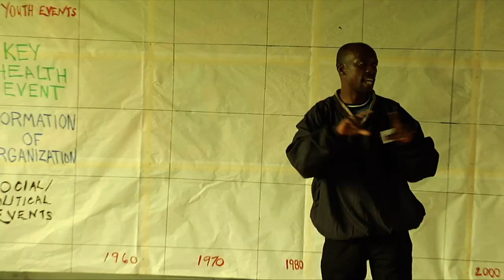Mukuru On The Move_CDC_Emory University 2009